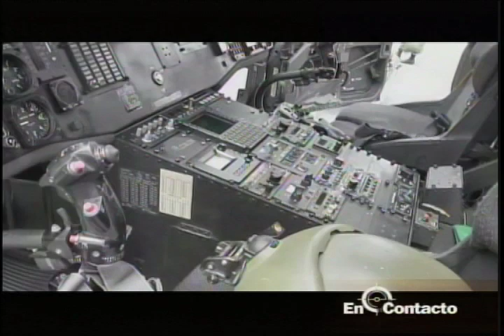En Contacto: Fuerte Militar de Tolemaida Brigada de Aviación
Las aeronaves utilizadas por el Ejército Nacional juegan un papel primordial para llevar a cabo las misiones militares, pero también para abastecer la tropa que se encuentra en sitios de difícil acceso. Para que todo esto sea posible se realizan importantes labores en los hangares de la Brigada de Aviación ubicada en Tolemaida